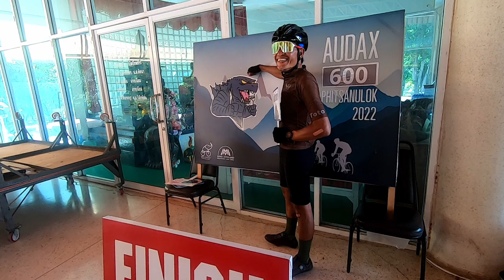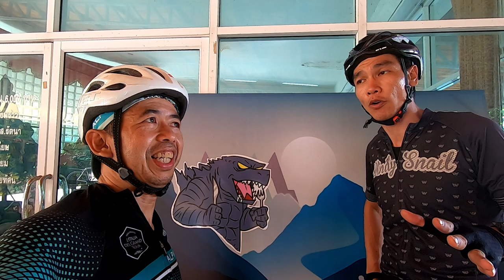Audax 600 พิษณุโลก 2022 รุ่น โนรู | Cycling Traders Trips | EP.45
สนามคลาสสิคที่นักปั่นเขา ต้องผ่านให้ได้สักครั้ง ถึงจะเรียกว่ามาสุดท้ายของสายเขา แต่ละปีก็จะมีความแตกต่างของฟ้าฝนที่จะเป็นอุปสรรคในระหว่างปั่น ครั้งนี้ เป้าหมายคือ อยากจะเป็นผู้มีส่วนร่วมกับความสำเร็จของบัดดี้ โตโต้ และ พี่โด้ โดยมี แอดโอ๊ต และพี่แต เป็นฝ่ายสนับสนุน

Line : nchaiwat